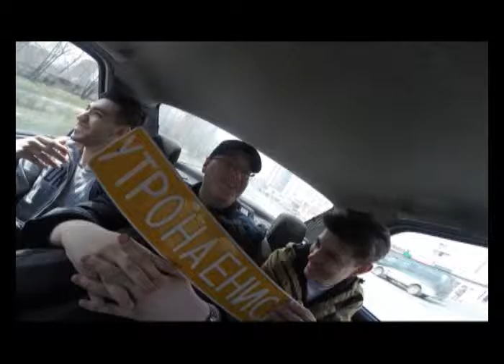Проснись и пой. Автокараоке 28.04.16